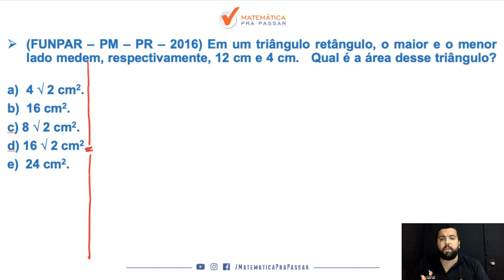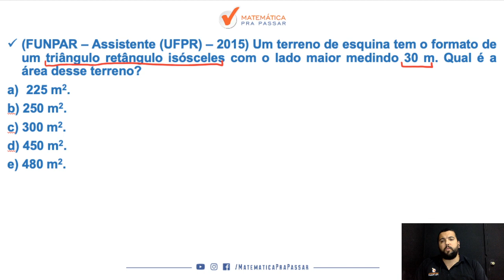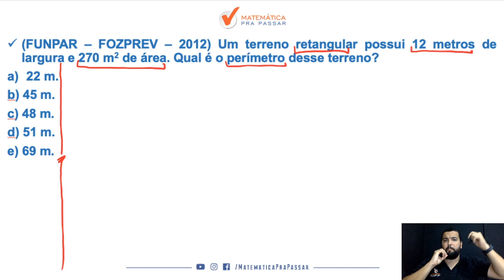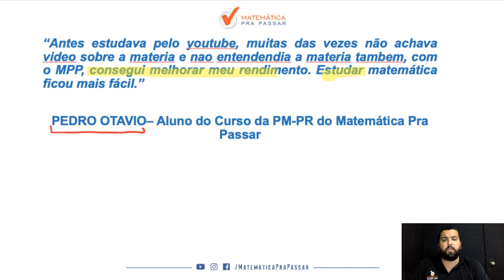Como Estudar Áreas e Perímetros para a PM-PR - Banca Funpar.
Aprenda como Estudar Áreas e Perímetros para a PM-PR.

Assuntos certos na prova da PM-PR e se você dominar vai conseguir passar na frente de muita gente.

Você irá aprender um passo a passo com o Método MPP com tudo o que você precisa para dominar essa matéria.